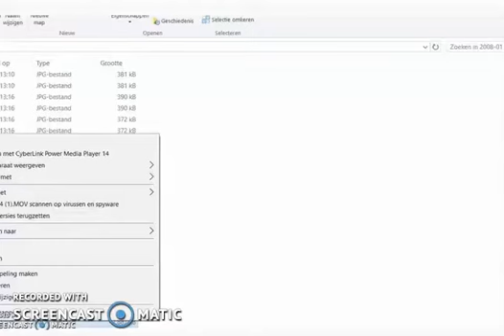wielewaal rotterdam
Filmpje van de Wielewaal waar ik woonde van 1957 toen ik 2 jaar oud was tot 1979 ,mijn familie woonde er nog een paar jaar langer ,ik had dit al eerder op mijn ander kanaal gezet maar ,er zijn veranderingen geweest dus nam ik het nogmaals op van het scherm , daarom is het geluid nog iets slechter geworden ,maar er keken best wel wat mensen naar dus plaats ik het er toch maar weer op.